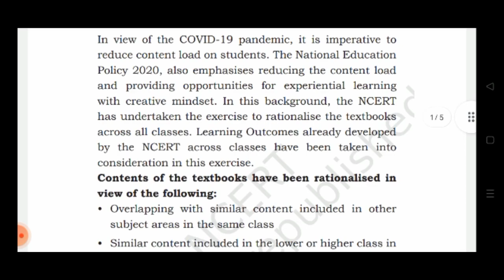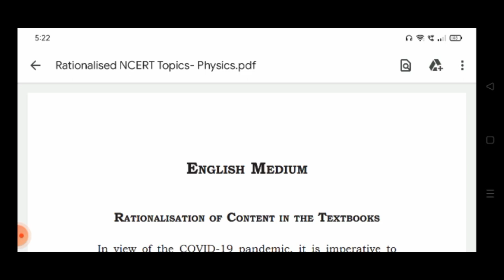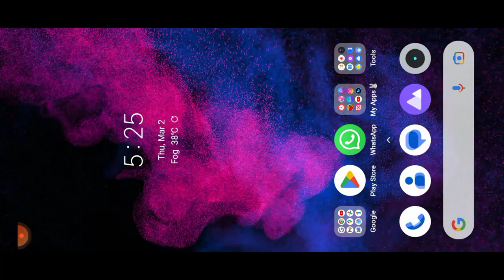NCERT OFFICIAL UPDATE 💥💯 Benefit for neet 2023?